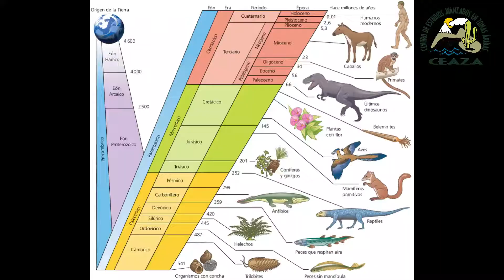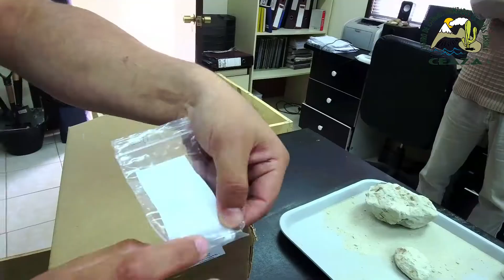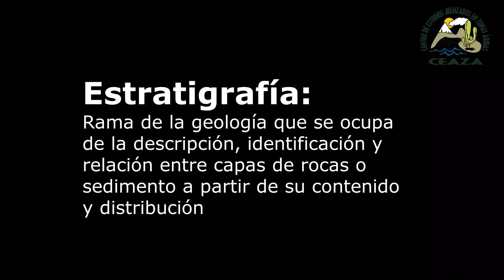Laboratorio de Paleobiología del CEAZA FECI2020.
Muestra del Laboratorio de Paleobiología del CEAZA, en el marco del Festival de Ciencia FECI2020.